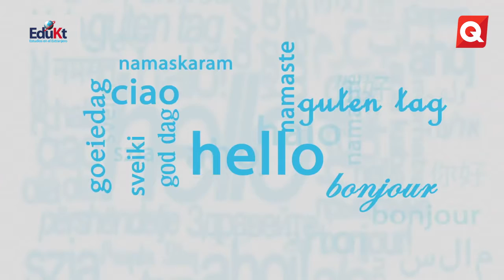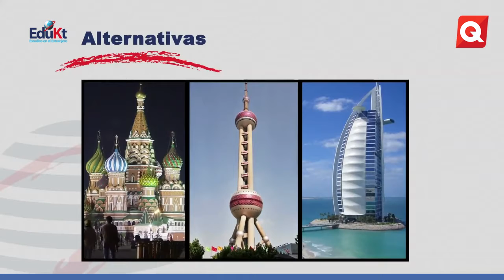Estudios en el Extranjero - 29 Noviembre 2016